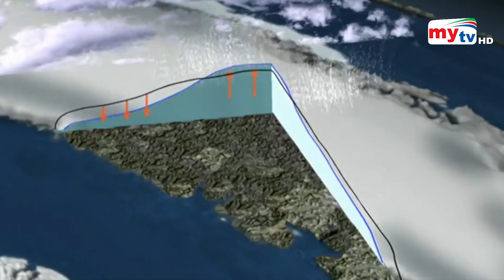গ্রিনল্যান্ডে বৃষ্টি গলতে পারে বরফ ! | Bangla News | Mytv News